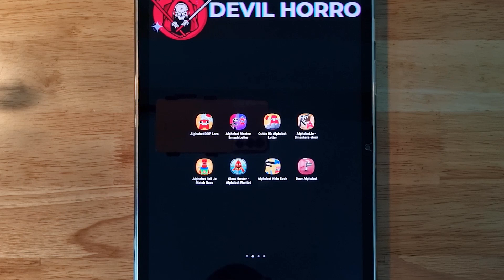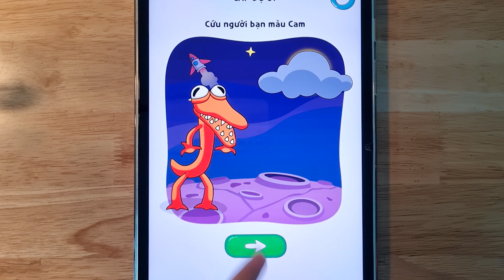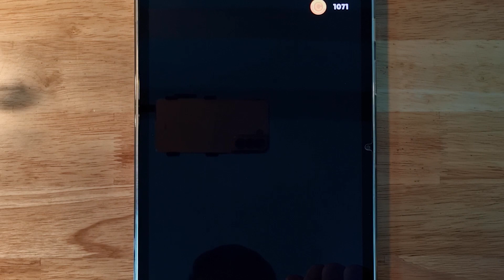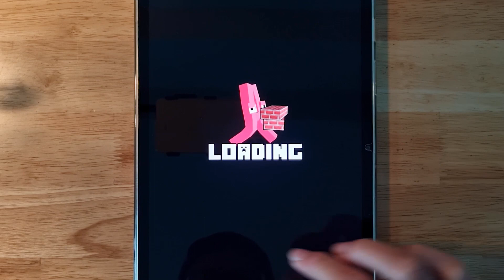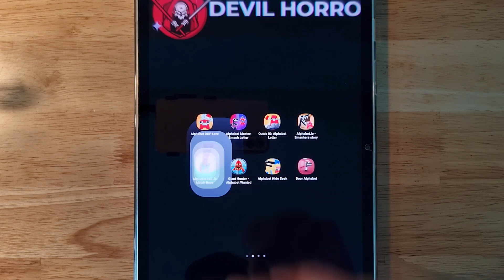Alphabet DOP Lore, Alphabet Master, Smash Letter, Alphabet Letter, Alphabet Fall.io, Match Race